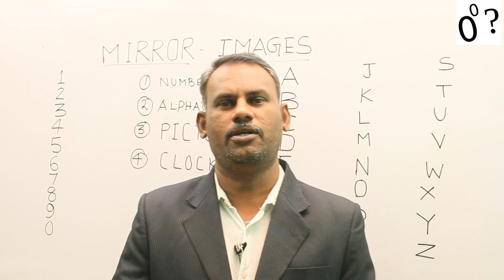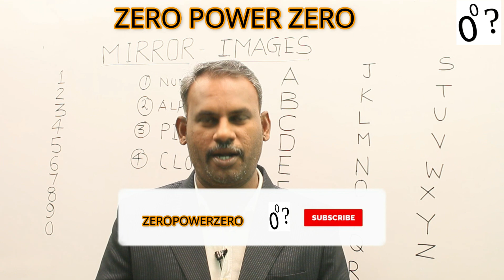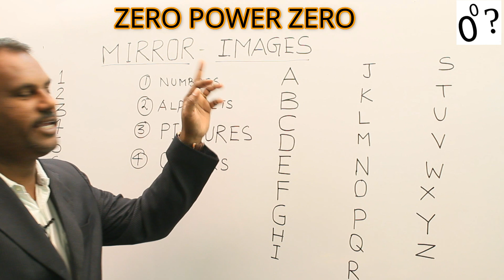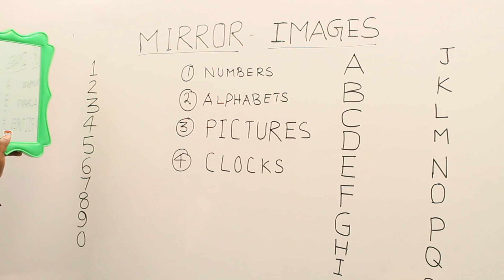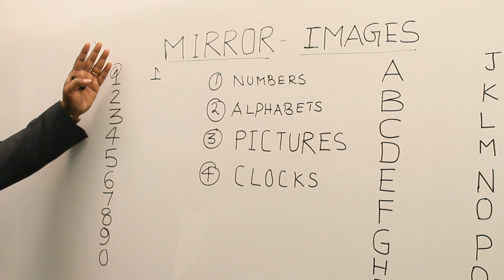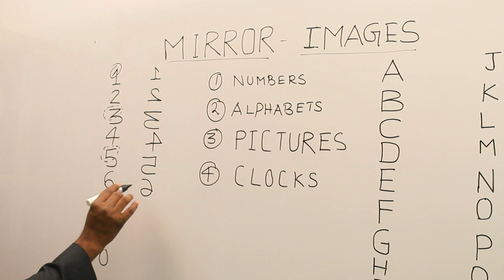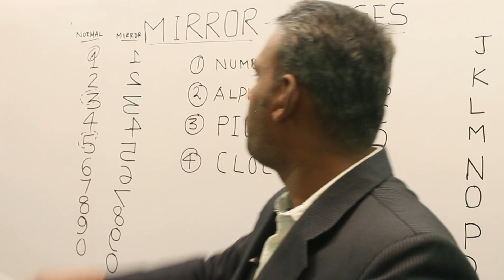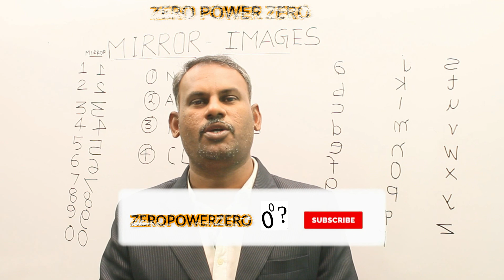MIRROR IMAGES LOGICAL REASONING BASIC CONCEPTS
MIRROR IMAGES PART - 1
LOGICAL REASONING BASIC CONCEPTS PART - 1